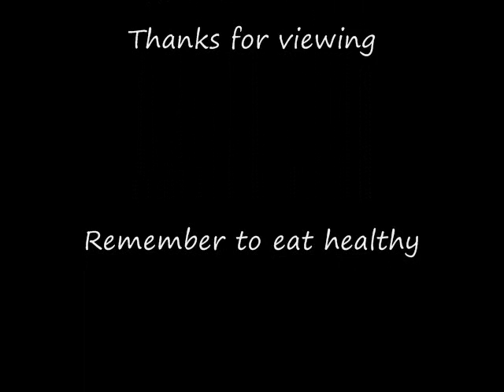My Weight Loss Journey - Week 2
This is a journey for me finally losing the weight I should have lost long ago, but due to laziness and procrastination I was not able to get rid of it. Now I am doing this for my health and hopefully I can do this. 6.5 lbs gone already!!